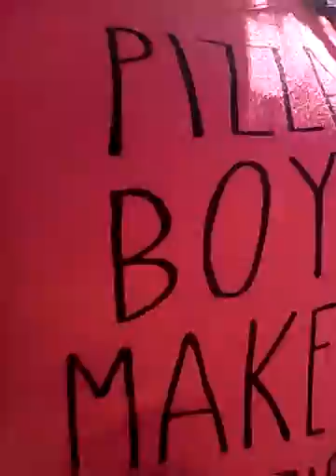Weight Loss Vlog Day 2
Day 2 of my weight loss journey.